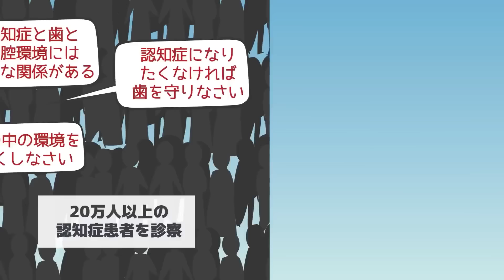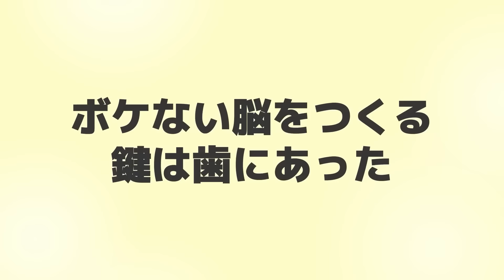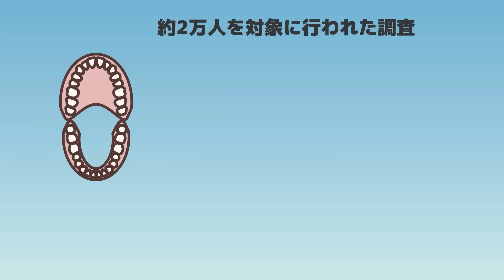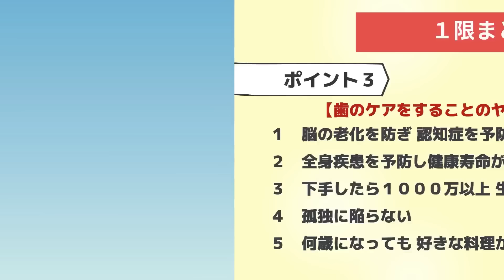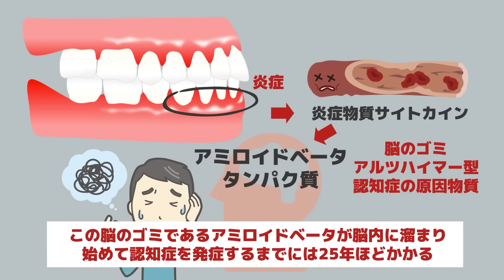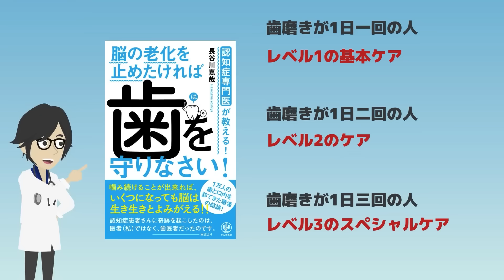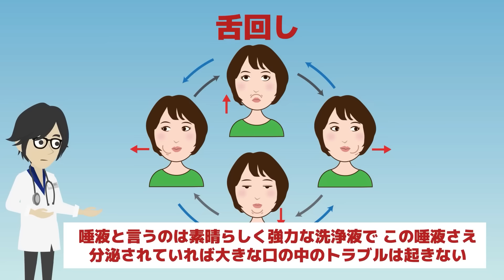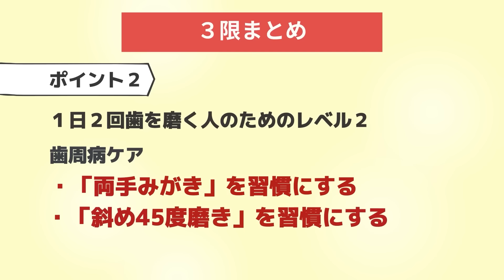【ベストセラー】「認知症専門医が教える! 脳の老化を止めたければ 歯を守りなさい!」を世界一わかりやすく要約してみた【本要約】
▼Amazonの購入はこちら

▼【目次】
0:00　ご挨拶・導入
3:36    ①限　脳の老化を止めたければ「歯」を守りなさい
16:01  ②限　全身のあらゆる病気は口の中から発生する
25:22  ③限　全身のありとあらゆる病気を防ぐ最強の方法

▼参照
タイトル：認知症専門医が教える! 脳の老化を止めたければ 歯を守りなさい!
著者：長谷川 嘉哉  (著)
出版社：かんき出版
※本動画はかんき出版様から許諾を得て配信しております。

▼本要約チャンネルとは
1日5冊ほどの読書を5年以上続けている、心底本を愛するオタクと優れた健康知識を有する医者の集団。